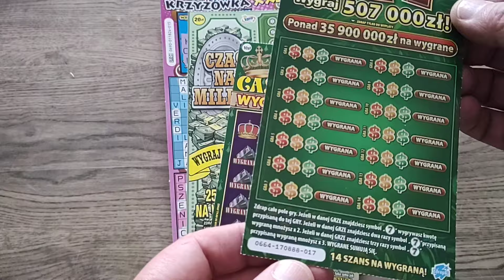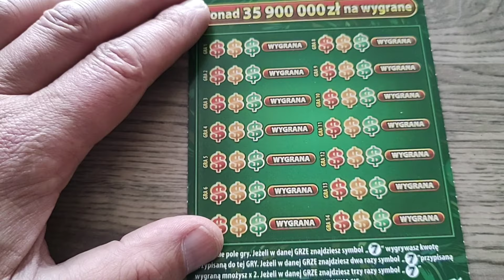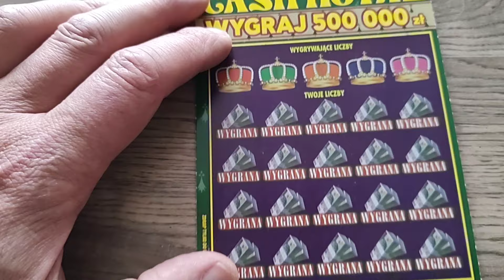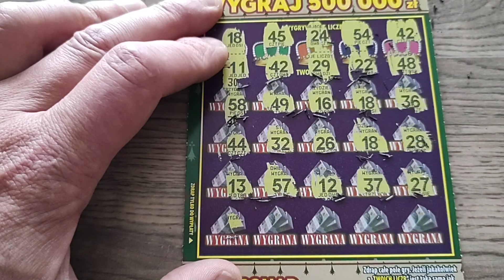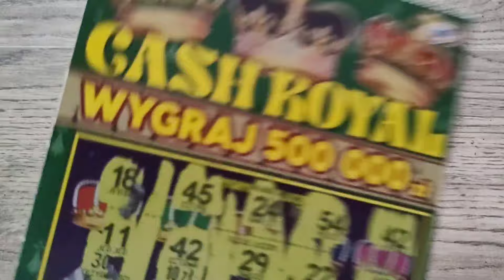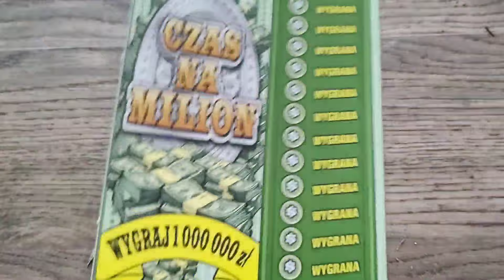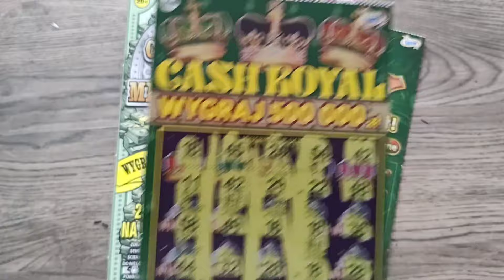zdrapki Mix zdrapek za 50 zł 😀 Czas na milion 💰Cash Royal 💰7️⃣7️⃣7️⃣💰 krzyżówka XXL 💰